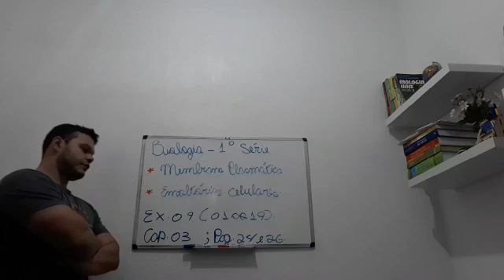Biologia 1ª Série Ensino Médio (aula II Cap. III - Membrana plasmática e envoltório celular + AD 2)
Aula II Cap. III - Membrana plasmática e envoltório celular + AD 2